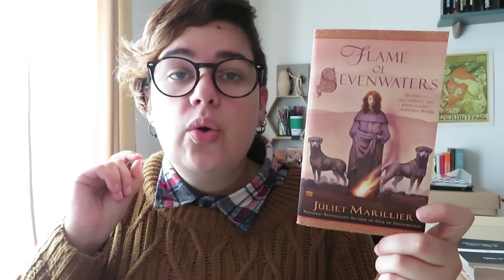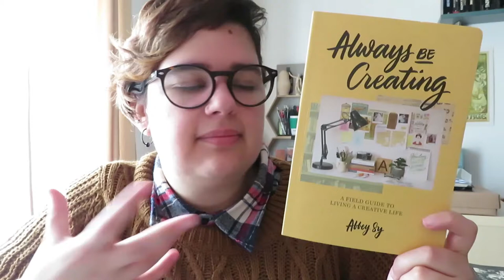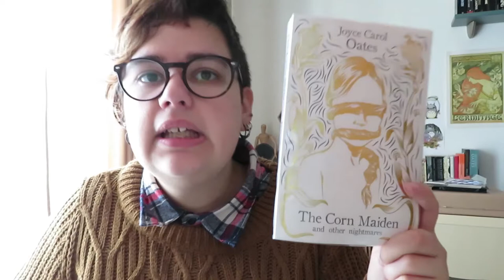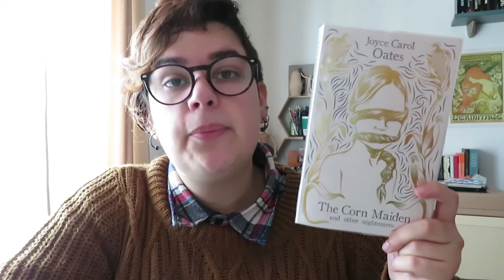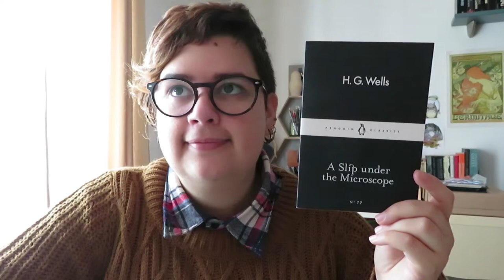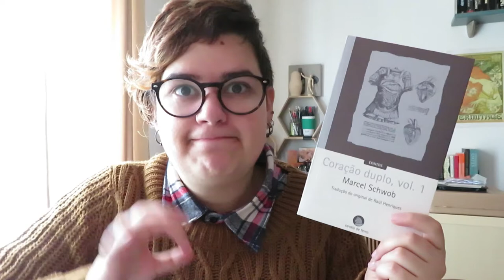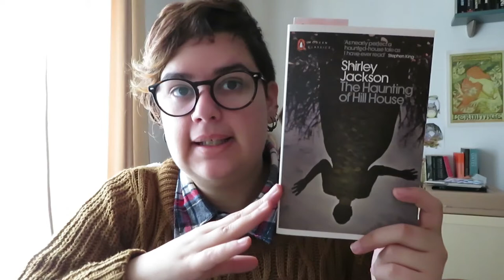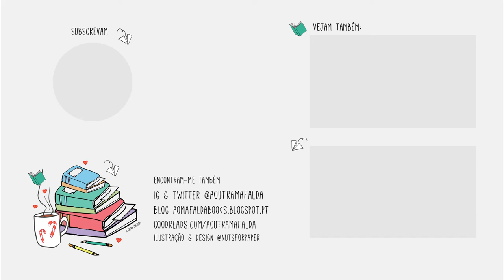Dia 3 | O que li em Novembro | Wrap Up Novembro 2018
📚 Dia 3 do Bookish Vlogmas falo sobre os livros que li durante o mês de Novembro

Começo a falar dos livros a partir do 06:56

📚 Livros mencionados!
- Andromeda - A House In The Horizon de Zé Burnay
- Flame of Sevenwaters (Sevenwaters #6) de Juliet Marillier
- Trigger Warning: Short Fictions and Disturbances de Neil Gaiman
- O Cogumelo Vermelho de H. G. Wells
- Always be Creating: A Field Guide to Living a Creative Life de Abbey Sy
- Happy! de Grant Morrison, e  Darick Robertson
- Os Melhores Contos de HP Lovecraft vol. 2 de H. P. Lovecraft
- The Corn Maiden and other nightmares de Joyce Carol Oates
- A Slip under the Microscope de H.G. Wells
- Coração Duplo Vol.1 de Marcel Schwob
- Coração Duplo Vol.2 de Marcel Schwob
- The Mortgaged Heart de Carson McCullers
- Flores Cortadas de Karin Slaughter (DNF)
- The Haunting of Hill House de Shirley Jackson
- The Winter People de Jennifer McMahon